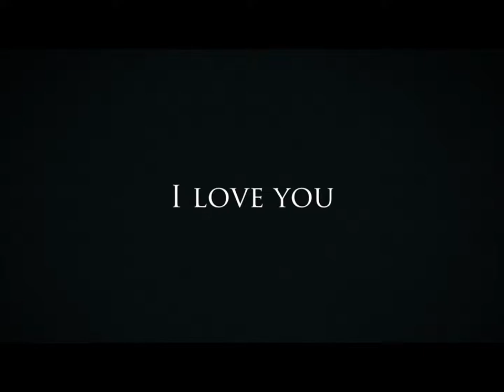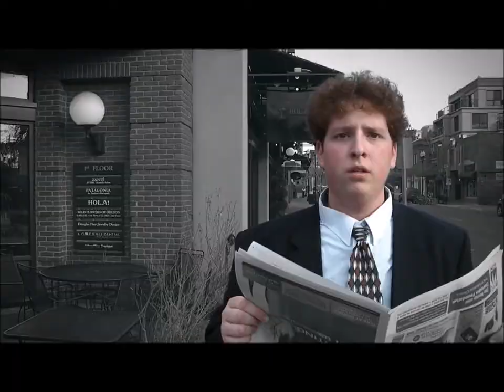Andy Wade - Watching You From Afar (Official Music Video)